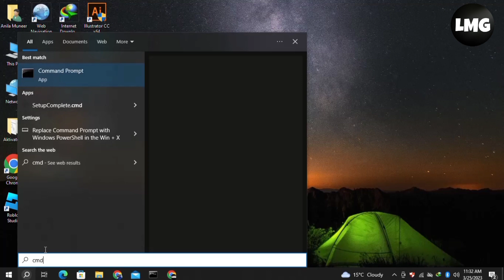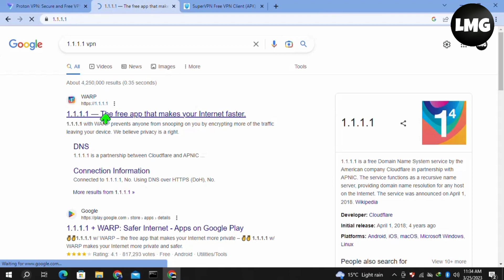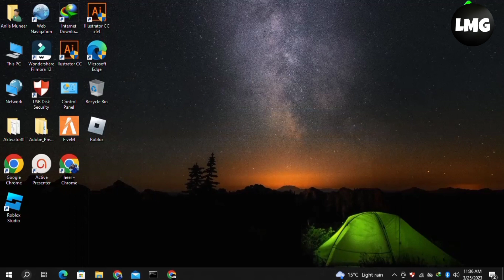How To Fix Stuck On "Connecting To Rockstar Games Services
If you're an avid gamer, you may have come across the frustrating issue of being stuck on "Connecting to Rockstar Games Services." This error can prevent you from accessing online gameplay features and can put a damper on your gaming experience. Fortunately, there are some steps you can take to fix this problem and get back to gaming.

Before doing anything else, make sure your internet connection is stable and strong. Poor connectivity can cause this error to occur, so try resetting your router or modem and see if that fixes the issue.

Step 2: Clear your game cache

Clearing your game cache can also help to fix the "Connecting to Rockstar Games Services" error. To do this, follow these steps:

Open the Settings menu in the game.
Select "Saved Data and Game Settings."
Choose "Clear Game Cache" and confirm your selection.

Step 3: Restart your game

If the above steps don't work, try restarting your game entirely. Close the game and then reopen it to see if the error has been resolved.

Step 4: Contact Rockstar Support

If none of the above steps work, it's time to contact Rockstar Support. They will be able to help you troubleshoot the issue further and provide you with additional solutions.

By following these steps, you should be able to fix the "Connecting to Rockstar Games Services" error and get back to enjoying your gameplay experience.

Were you able to figure out   How To Fix Stuck On "Connecting To Rockstar Games Services

Share this with a friend who wants to know How To Fix Stuck On "Connecting To Rockstar Games Services

What do you think of How To Fix Stuck On "Connecting To Rockstar Games Services